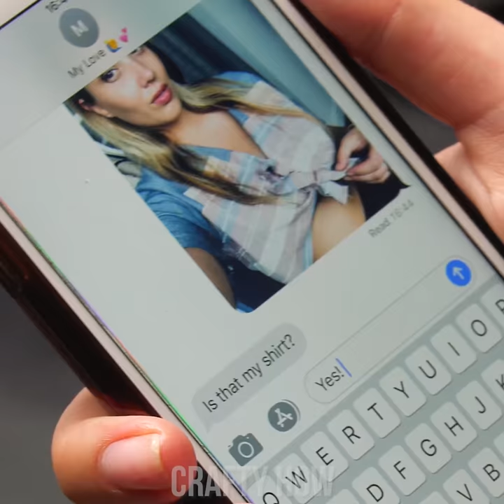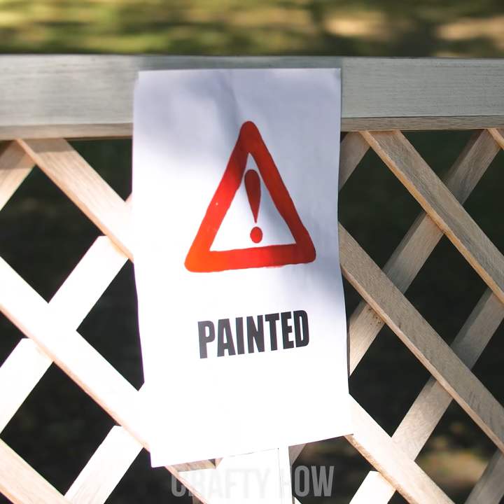15 Cool DIY Outfit Ideas and Creative Fashion Hacks!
Want to update your wardrobe with cool outfits? We prepared a bunch of fashion ideas so you can improve your look, learn how to upgrade your old clothes, and fix torn or damaged clothes.

00:00 Off Shoulder T-Shirt
00:59 Modified Jacket
02:22 Scarf Tank Top
03:06 T-Shirt Remake
03:46 Resize T-Shirt
04:43 Cropped T-Shirt
05:12 Sleeves Cut
06:20 Bleach Denim Shirt
06:48 Stripy Jacket
07:39 Jacket Into Vest
08:15 Too Big T-Shirt
08:59 Crop Top Shirt
10:04 Jeans Repurpose
10:50 Jacket Back Print
11:48 Shirt To Skirt